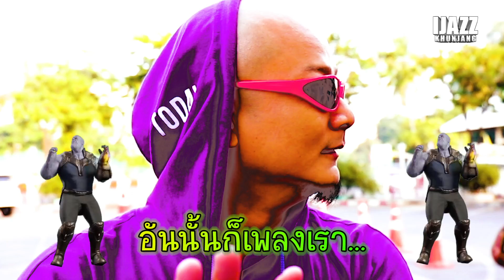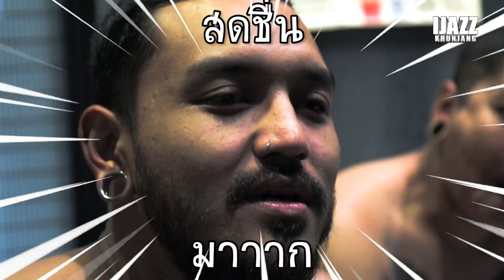เบื้องหลัง ผู้ควาย - แจ๊ส สปุ๊กนิค ปาปิยอง กุ๊กกุ๊ก [Jspkk]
มาชมเบื้องหลังเพลงสนุกๆ สไตล์ jspkk
และฝากชม MV เต็ม ของเพลงนี้ ได้ที่ลิ้งก์นี้ครับ

ติดตามความน่ารักของน้องแตงไทยได้ในช่อง Miss tang